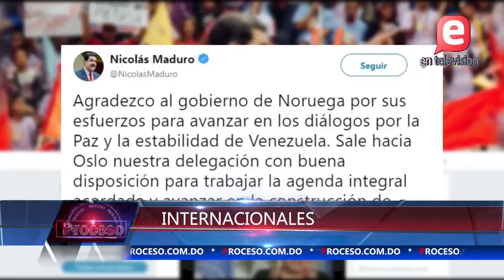UNA SEMANA ACTIVA EN EL PANORAMA POLÍTICO | PROCESO I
Proceso 26 de Mayo.

Domingo, Día de las Madres, durante toda la semana se sintió cierto movimiento en los establecimientos comerciales, además de las actividades que para homenaje a las madres organizaron instituciones y empresas.

Renuncia la primer ministro británica, Theresa May, y con esta información comenzamos nuestro resumen internacional.